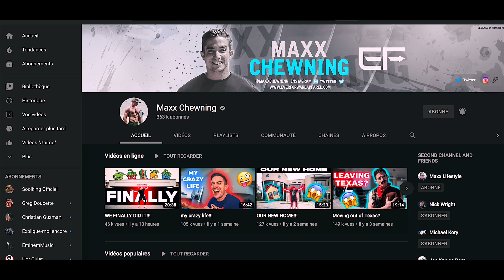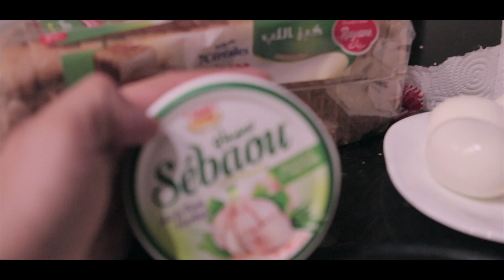Soirée Chez Dar Lala Yamina I Chest Workout With Elya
Frequently asked questions :

23 Years Old. Lifting Weights for 2 Years. Medical Student.

Matériel :

- Canon 80D
- iPhone 7

Lens :

- 24-70mm 2,8f

Logiciel :

- Lightroom
- Photoshop

- two-feet-i-feel-like-im-drowning
- FREE Joey Bada$$ Type Beat  Struggle (Prod. Syndrome)

*  Lower #2  :

- Squats
- 40 Lunges x 40 Squats x 3
- Leg Extensions 3 x 15
- Calves